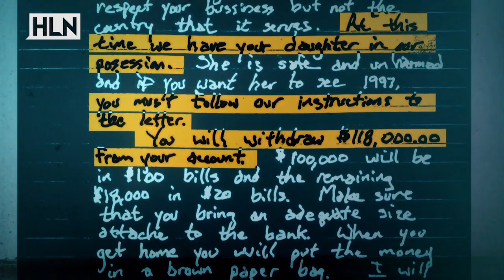JonBenet ransom note still puzzles investigators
In this episode of "How it Really Happened: Who Killed JonBenet?" investigators find strange clues in the ransom note left at the home of JonBenet Ramsey.